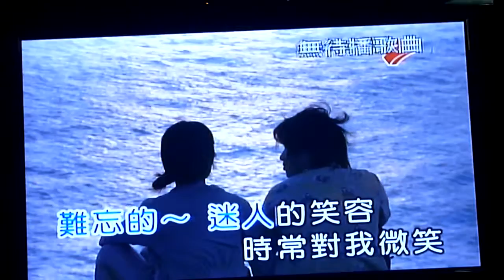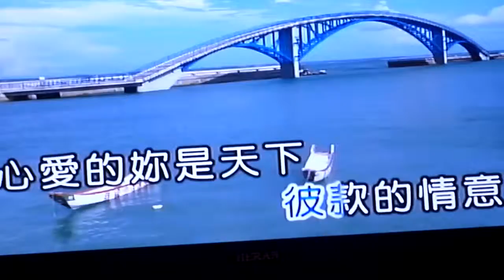葉啟田純情曲 莊永川翻唱 10